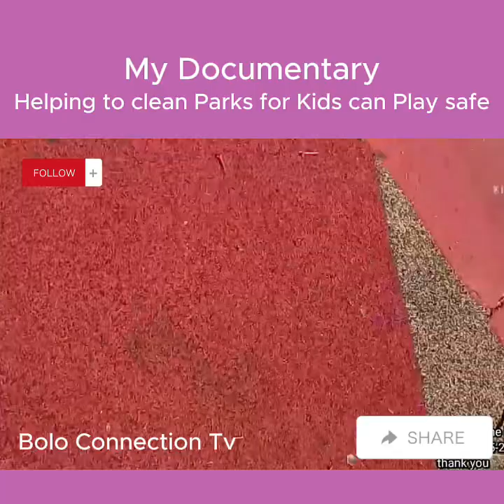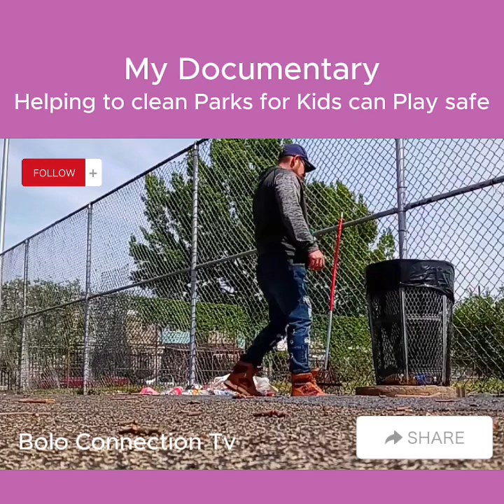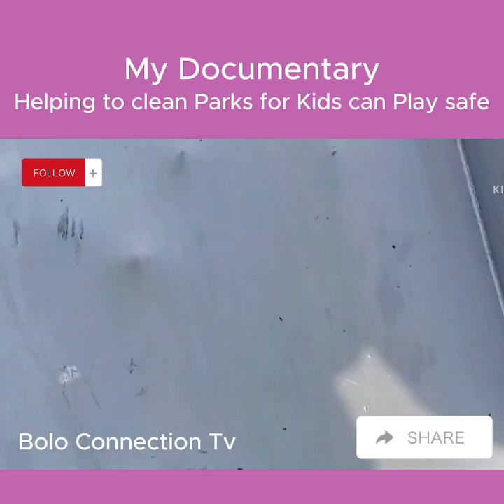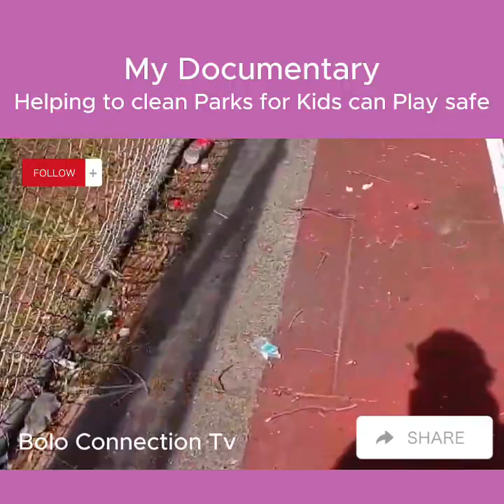Cleaning Park for the kids